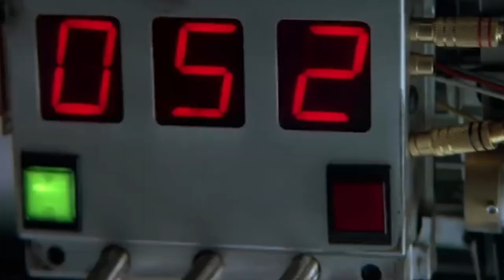Epic Movie Explosions Compilation | Screen Realm Cuts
List of movies used:
- 'The Big Hit' (1998)
- 'Blown Away' (1994)
- 'Broken Arrow' (1996)
- 'Con Air' (1997)
- 'Daylight' (1996)
- 'Die Hard 2' (1990)
- 'Fast & Furious 6' (2013)
- 'Furious 7' (2015)
- 'Hot Fuzz' (2007)
- 'Independence Day' (1996)
- 'The Long Kiss Goodnight' (1996)
- 'Mad Max: Fury Road' (2015)
- 'The Marine' (2006)
- 'The Matrix' (1999)
- 'Mission: Impossible 3' (2006)
- 'Mr and Mrs Smith' (2005)
- 'Skyfall' (2012)
- 'Speed' (1994)
- 'Speed 2: Cruise Control' (1997)
- 'Timecop' (1994)
- 'Tropic Thunder (2008)
- 'True Lies' (1994)